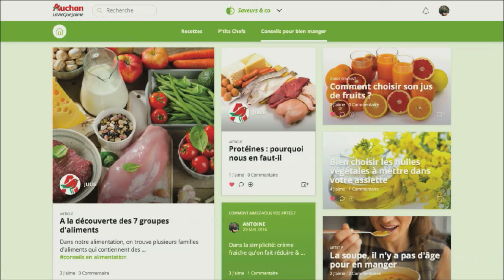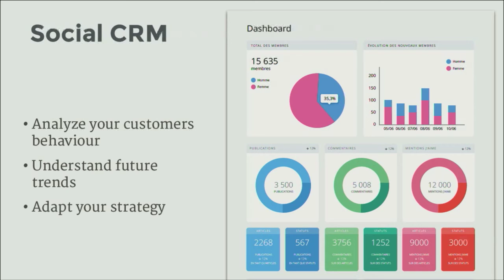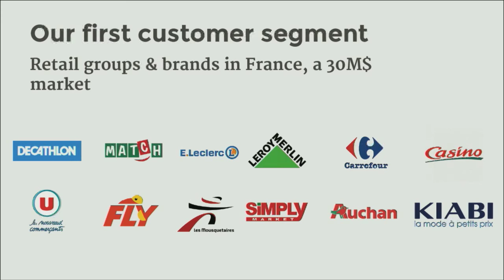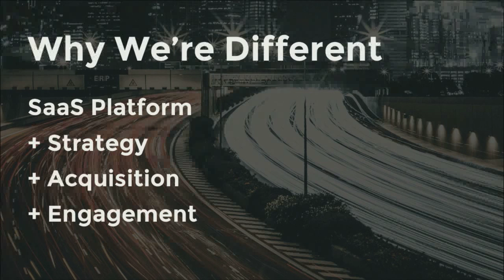ETDS16 : Demo Day scalebyeuratech : CREZEO